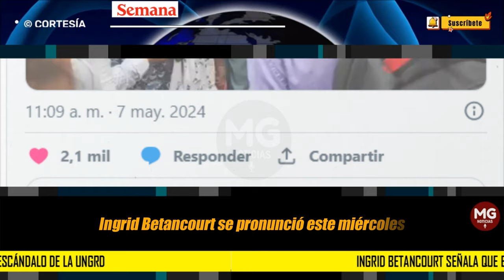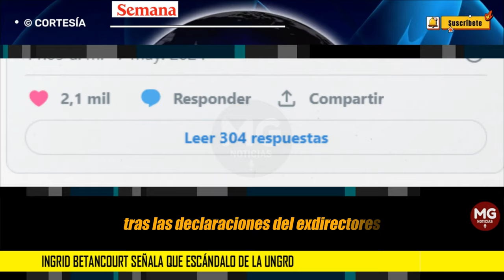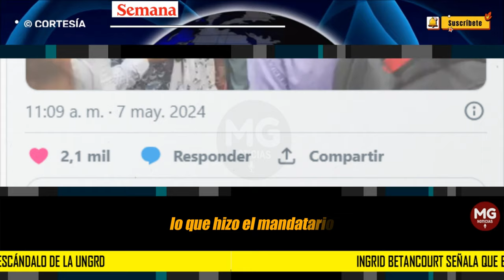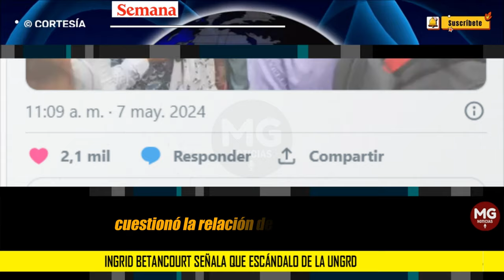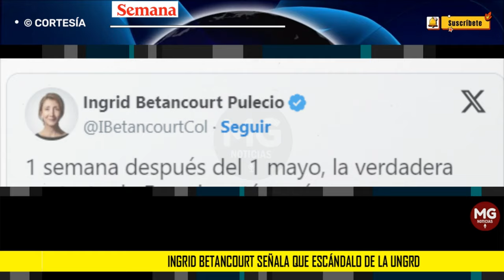DUROS COMENTARIOS INGRID BETANCOURT ⛔ ESCÁNDALO UNGRD Y DECLARACIONES DEL PRESIDENTE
Ingrid Betancourt señala que escándalo de la UNGRD es el “caso personal y estructural de corrupción” de Petro
La excandidata se refirió a cada uno de los puntos que el presidente mencionó en su alocución desde Barranquilla.
SEMANA